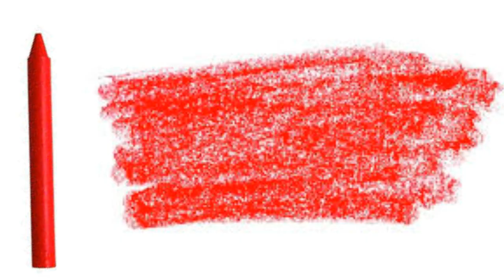O CÍRCULO VERMELHO (1970): CURIOSIDADES SOBRE O FILME ESTRELADO POR ALAIN DELON E GIAN MARIA VOLONTÈ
Corey é um charmoso ladrão que deixou a prisão no mesmo dia que o assassino Vogel escapou da custódia do superintendente de polícia Mattei. Assim começa a parceria entre os dois bandidos, que juntos com um ex-policial planejam um roubo de joias.

POR UNS DÓLARES A MAIS (1965) | CURIOSIDADES DO FILME ESTRELADO POR LEE VAN CLEEF e CLINT EASTWOOD

SERGIO LEONE: CONHEÇA A HISTÓRIA DO DIRETOR DE TRÊS HOMENS EM CONFLITO, ERA UMA VEZ NO OESTE ETC